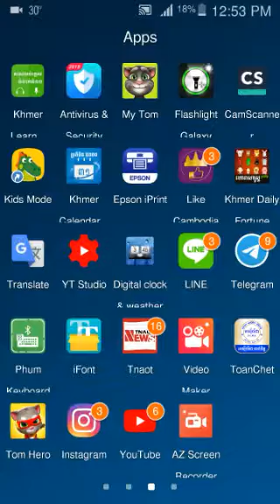Talking My Tom Android Game | New videos game mobile App | Talking Tom Android Game, Run game Ep 3